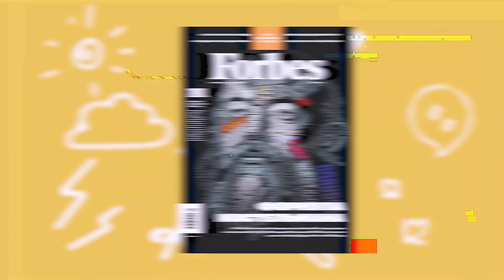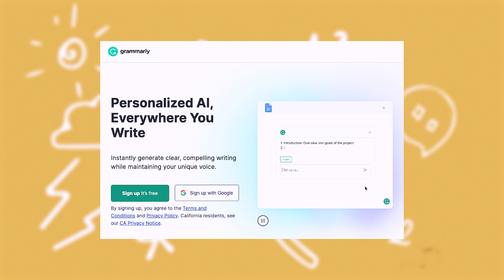Найбагатші українці: Ахметов, Пінчук, Новинський, Тігіпко | Топ 10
Топ 10 про найбагатших українців на каналі Люкс ФМ.

Наталя Тур підготувала цікаву інформацію про найбагатших людей України.

Про статки олігарха Ріната Ахметова, скільки грошей у екс-президента Петра Порошенко та як заробив свої мільйони Тігіпко.

Більше - у випуску Топ 10! Не пропустіть!

00:00 початок
1:46 найбагатша людина України - Ахметов
4:48 про статки українських айтішників Литвина та Шевченко
5:52 скільки грошей у Пінчука?
8:33 які статки у бізнесмена Живаго?
11:02 подружжя Гереги мають 1,2 млрд доларів
12:26 скільки грошей у Яценко?
13:10 статки Новинського
15:07 чим займається олігарх Боголюбов?
15:46 мільойнер Тігіпко
17:04 скільки грошей у Порошенко?